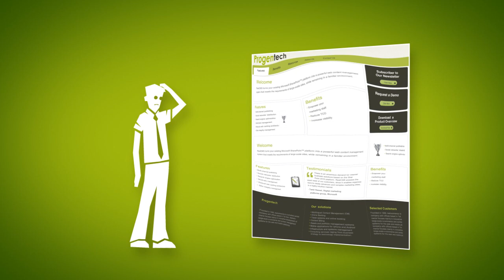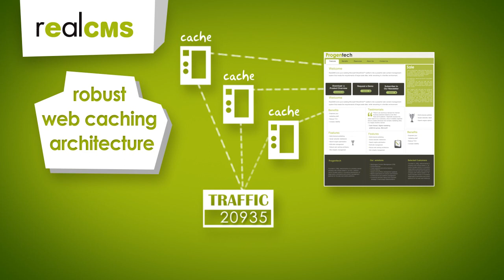RealCMS™ for SharePoint™ 2010 - Promo video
RealCMS transforms Microsoft's SharePoint 2010 platform into an Enterprise-grade web content management system.
Using RealCMS over Sharepoint, non-technical content managers can independently create and change all aspects of their web presence.